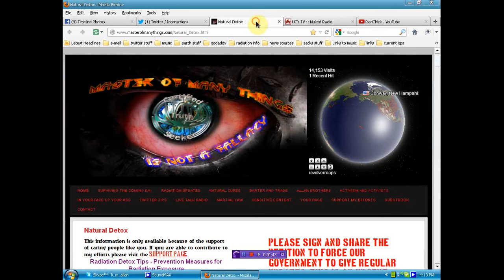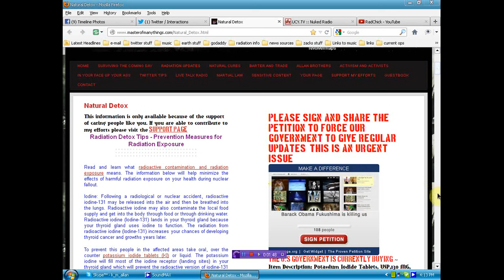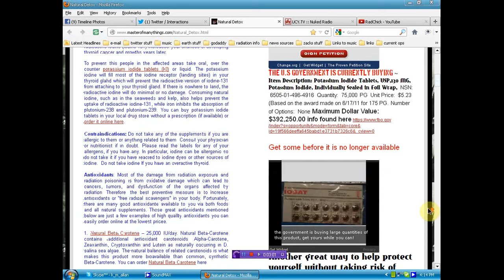Illinois is preparing for a nuclear catastrophe